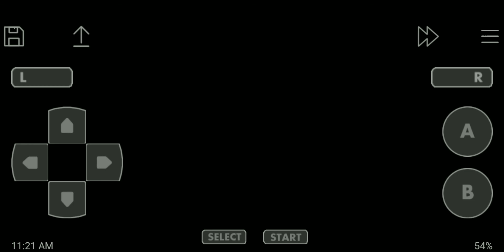Training My Pokemons.. | Pokemon Emerald Version (GBA) | Part-29 | Gameplay | Hindi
This time I am playing Pokemon Emerald Version  game for Game Boy Advance on my android smartphone.

Emulator : John Gba Lite (for android)
( Note : Set the "Screen Scaling Mode" option of this emulator to "Auto Integer Multiple" By going to  Settings -- Layout Settings -- Screen Scaling Mode, for crisp graphics of games in landscape mode in android Smartphones. )

Device Specs :
Asus Zenfone max m1
Ram : 3gb

Pokemon gameplay on android Hindi
Pokemon emerald version Gameboy advance gameplay
Pokemon gameplay Hindi
Pokemon emerald Version Gba gameplay Hindi
Pokemon emerald Version Gba Walkthrough Hindi